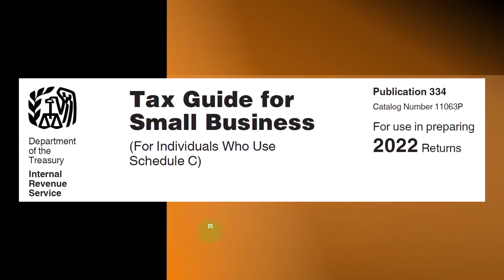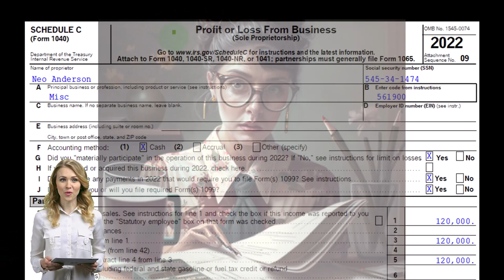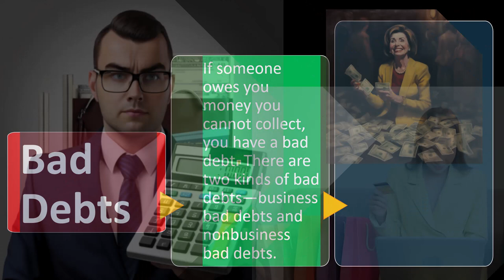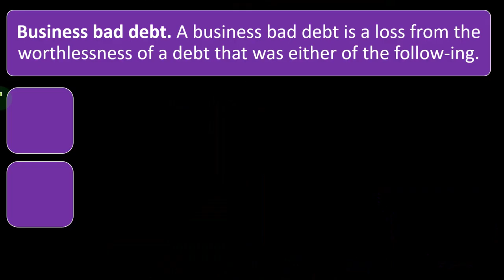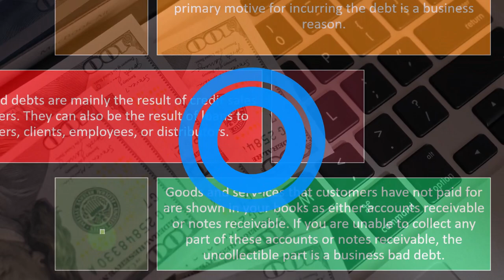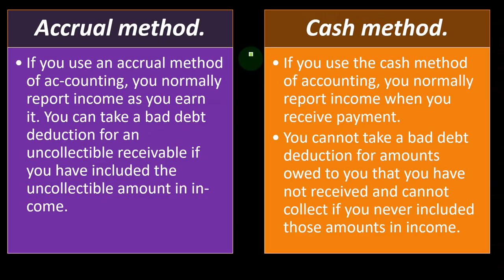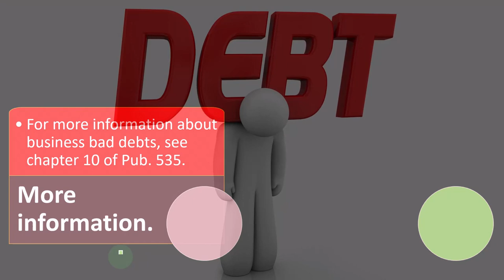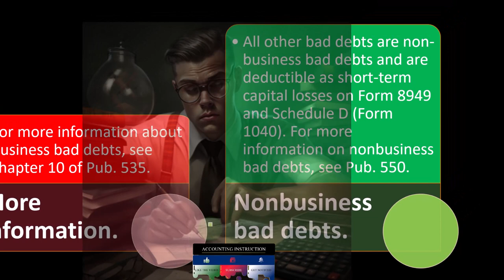Business Expenses Bad Debts 6525 Income Tax Preparation 2022 - 2023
Business Expenses Bad Debts